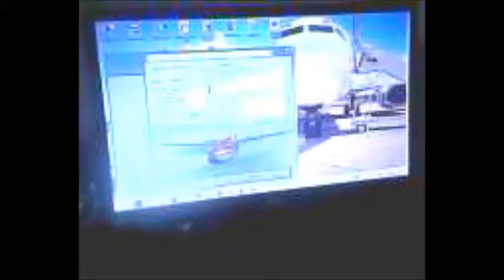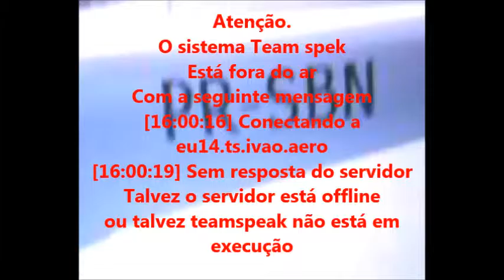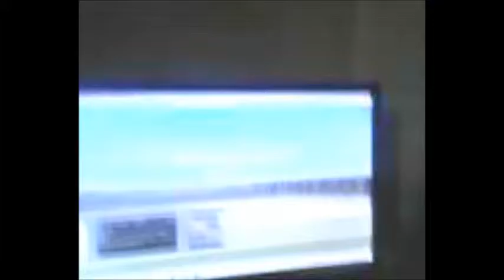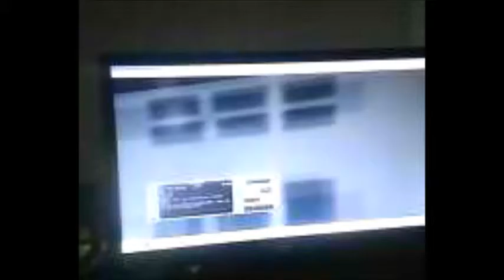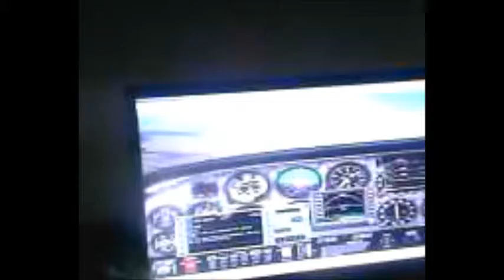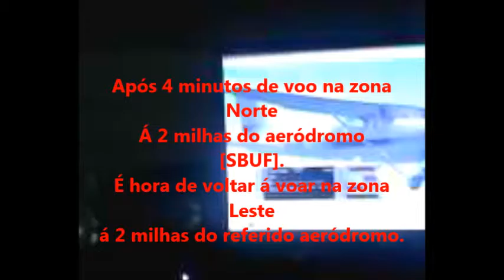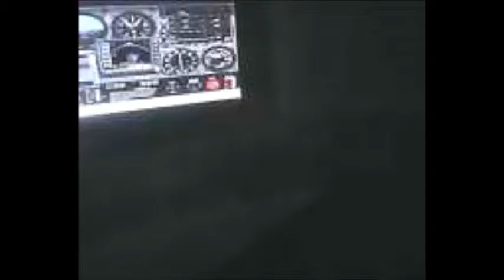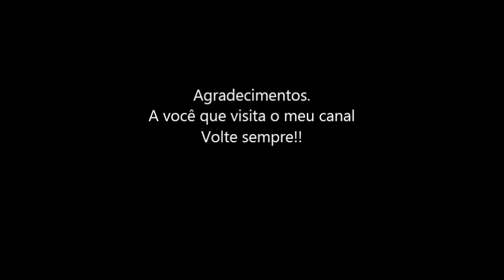Meu voo n°55 na IVAO